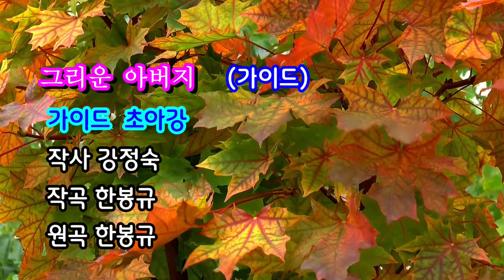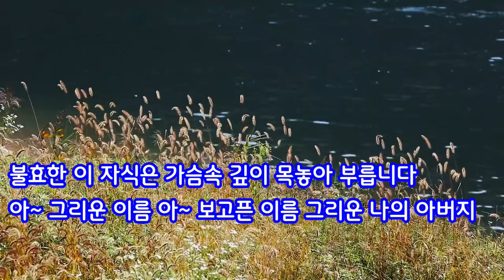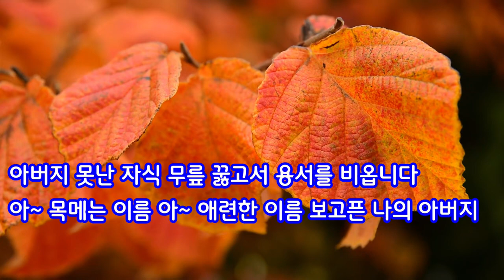가이드@그리운 아버지@작사 강정숙@작곡 한봉규@노래 한봉규